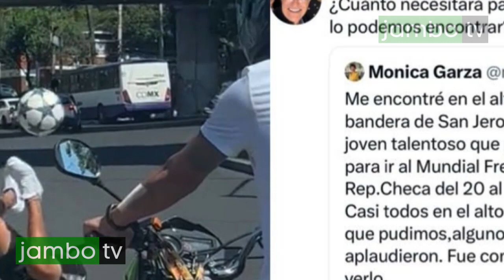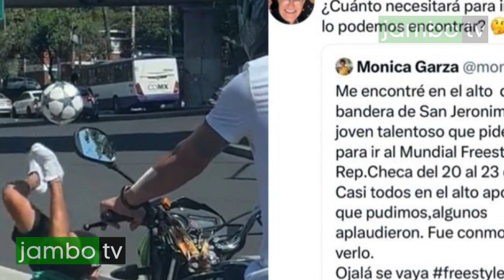Ricardo Salinas Pliego busca a futbolista que sueña con ir al Mundial de Freestyle